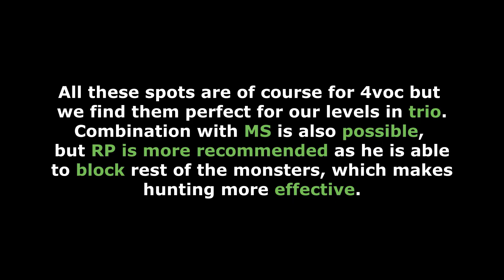TOP 5 spots for trio hunt EK+ED+RP higher lvl in one video (Tibia 2021)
00:00-:02:47 True Asuras
02:47-04:19 Cobra Bastion
04:19-06:51 Flimsy Lost Souls
06:51-08:36 Feru Plag Seal
08:36-11:41 Issavi West